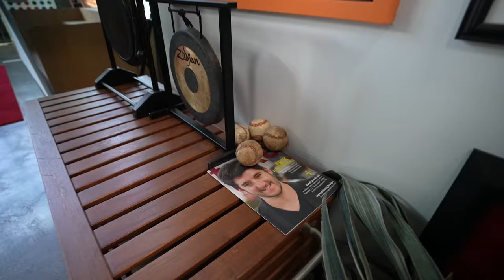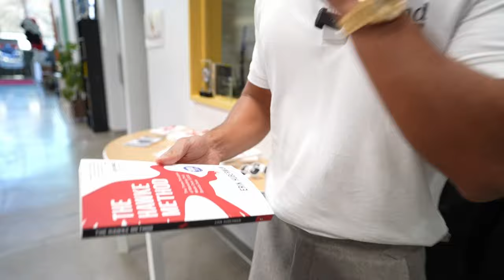From Startup to $150M Marketing Agency | Erik Huberman’s Hawke Media HQ Tour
Want me and my team to scale all your ads for you? Click here to apply to work with us

Want to join a high-level mastermind exclusively for coaches & agency owners who want to scale past 7 & 8-figures using paid ads? Click here to apply to join the Ad Men Mastermind